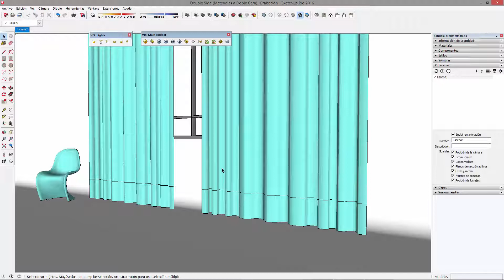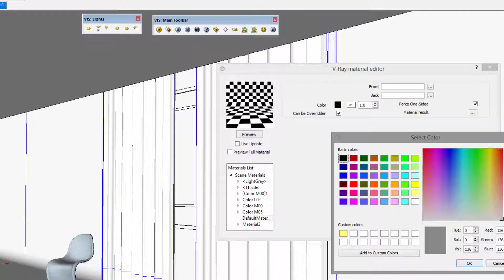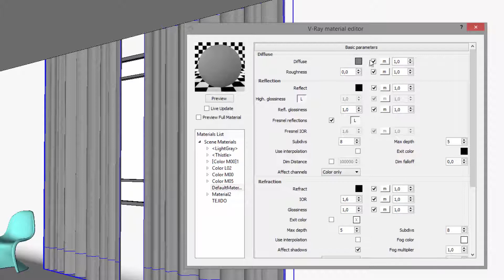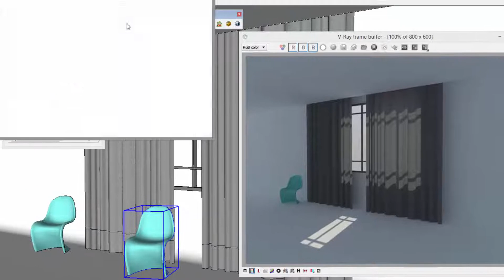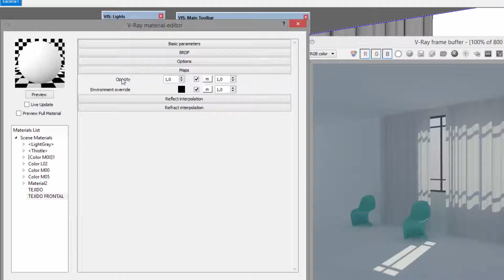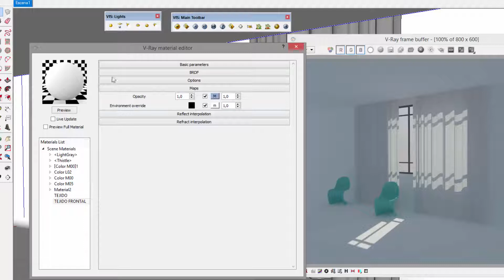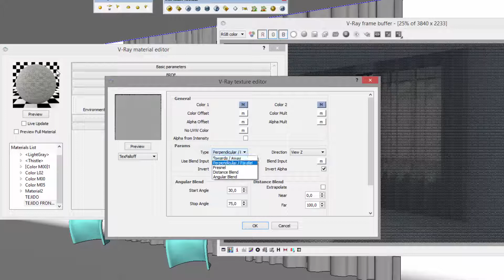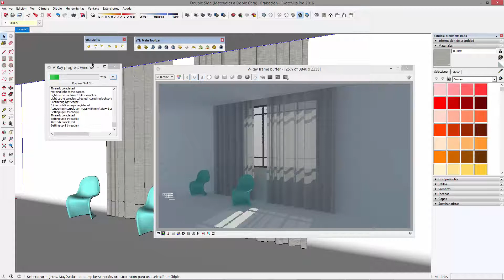🌟 Double Side Materiales a Doble Cara